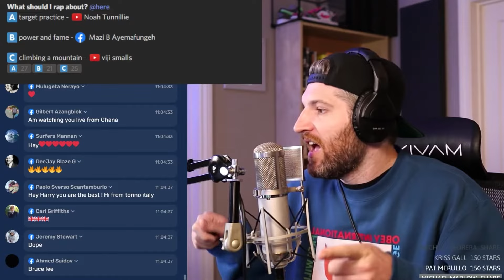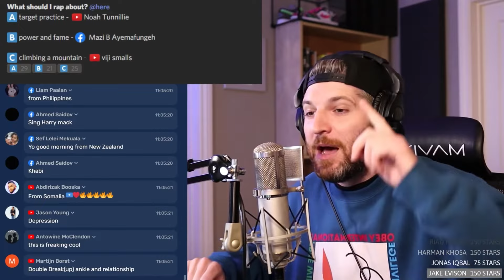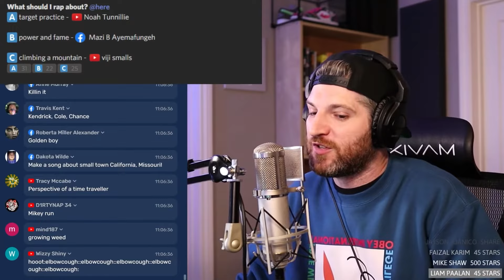Target Practice | Harry Mack Freestyle